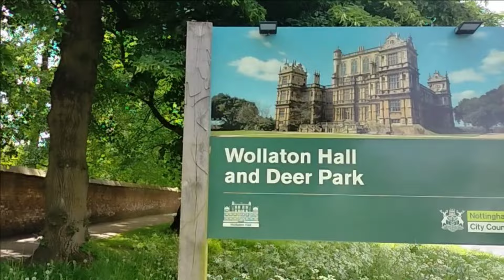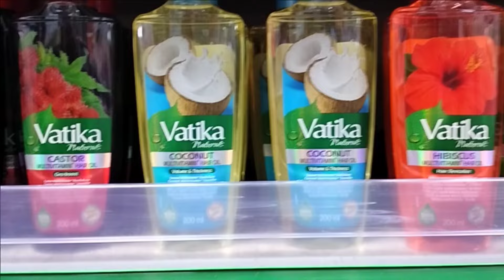Nottingham Vlog। One Day Trip। Wollaton Hall & Deer Park | Nottingham City । England Diaries 3 l